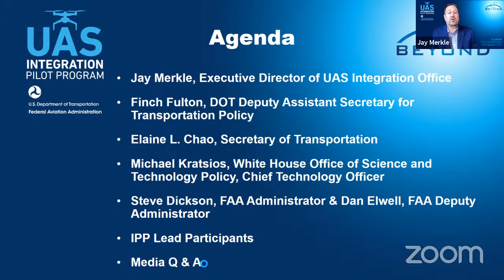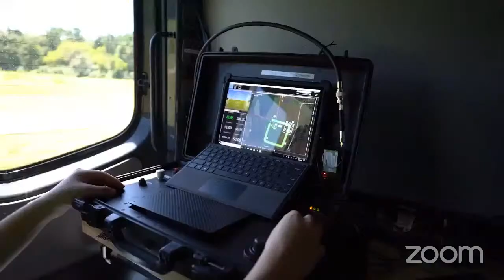LIVE: UAS Integration Pilot Program Event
Watch LIVE: Celebrate the Integration Pilot Program (IPP) with leaders from the White House Science and Technology Office, DOT and FAA, and IPP Lead Participants.